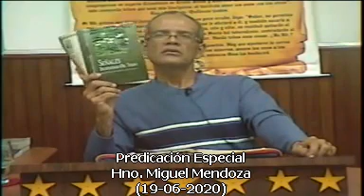PREDICACION ESPECIAL (19-06-2020)